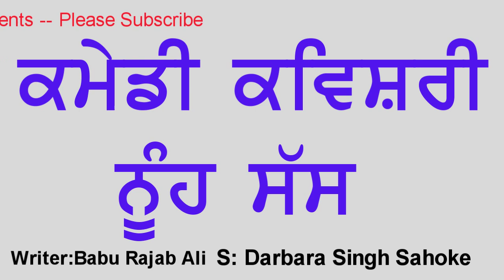Comedy Kavishri | Nooh Sass | Kavishri Jatha | Darbara Singh Sahoke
Title : ਕਾਮੇਡੀ ਕਵੀਸ਼ਰੀ ਨੂੰਹ ਸੱਸ
Kavishar : Darbara Singh Sahoke&Party
Lyrics: Babu Rajab Ali
About This :
Hass Rass Kavishri_Punjabi Jokes
Music Lebal & Copyrighs R King Studios